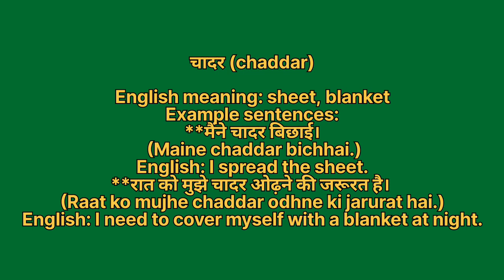Chaadar ko english mein kya kahate hain | Chaadar ki meaning | Chaadar ki spelling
Chaadar ko english mein kya kahate hain
Chaadar ki meaning
Chaadar ki spelling
Chaadar ki english